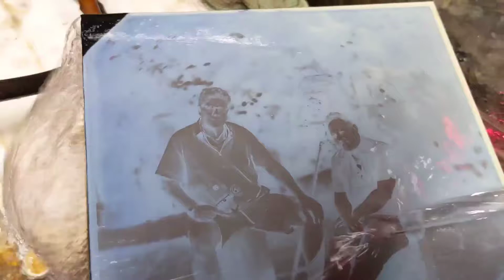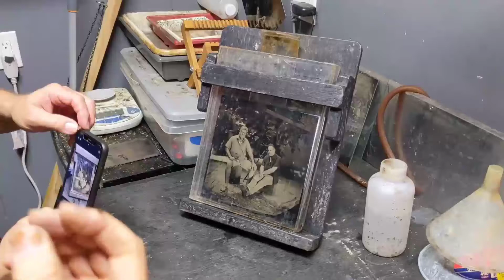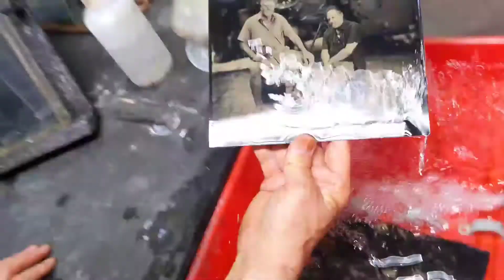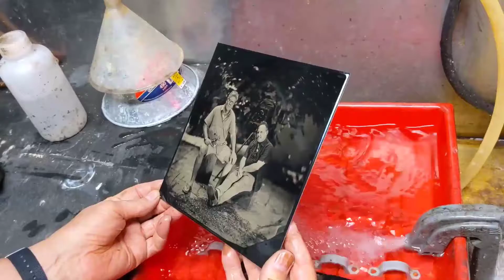Jeff Kober in the dark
Jeff Kober develops a wet-plate collodion Fig Tree portrait of Damion Poirier, and Dana Ross.